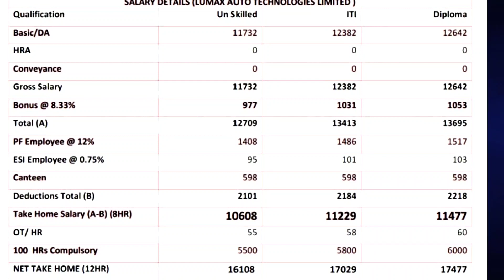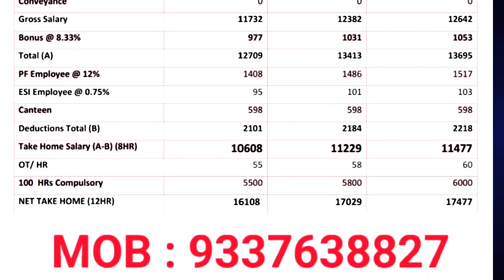lumax requipment job2023 || polytechnic diploma | privete jobrequirement | iti all trade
lumax industries limited job

polytechnic diploma | private job

requirement | iti all trade |

lumax company supervisor number

lumax industries limited job requirement Rudrapur sidcul lumax company job

job 2022

Job hi job

rudrapur city

yazaki india pvt ltd ahmedabad sidcul wala ladka

rudrapur

yazaki india pvt ltd bhiwadi yazaki india pvt ltd bangalore

rajasthan

yazaki india pvt ltd pune sitarganj uttarakhand

sansera engineering pvt ltd

rudrapur uttarakhand

yazaki company

sitarganj

roop polymers pvt ltd gurgaon

tata yazaki bangalore rudrapur sidcul industries jobs

tata motors pantnagar

rudrapur city uttarakhand rudrapur job in company

ashok leyland company rudrapur uttara..

rudrapur industrial area

iti job

tata motors pune rudrapur side

sansera company bangalore

iti job vacancy 2022 spark minda

nestle company jobs 2022

sidcul rudrapur

yazaki

ashok leyland rudrapur plant

voltas company

perfetti van melle

rudrapur uttarakhand city

sidcul haridwar job

tata motors vacancy 2022 britannia company rudrapur

job

yazaki india pvt ltd rudrapur sitarganj sidcul factory

roop polymers pvt ltd haryana

ashok leyland job vacancy 2022

pune job vacancy 2022 sansera engineering pvt ltd bangalore